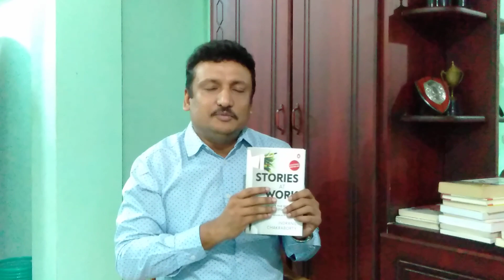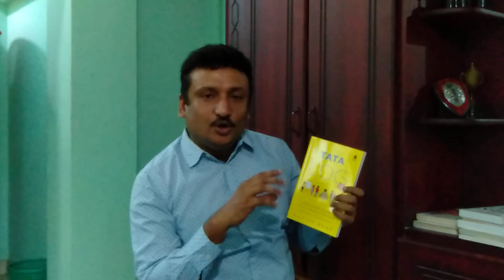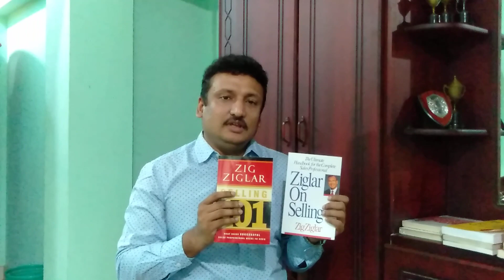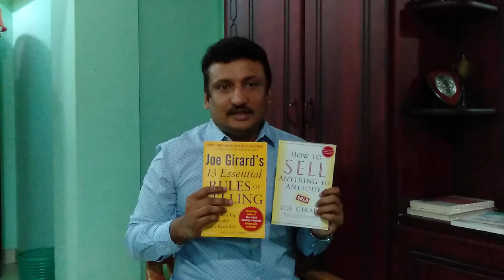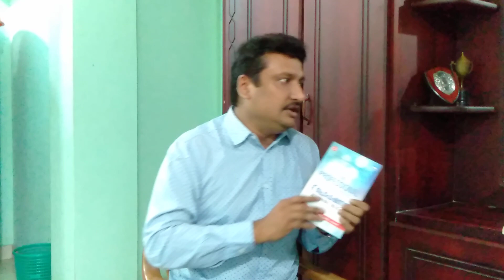What to read during these days in Quarantine? - Part 6 - Books for Entrepreneurs & Professionals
In this video series the renowned academician, writer and motivational speaker Dr. K.P Najeemudeen presents before you a few good books to make your quarantine days more productive and informative. In this video he introduces around 12 books that will be very much helpful for entrepreneurs and professionals to excel in their business and career.